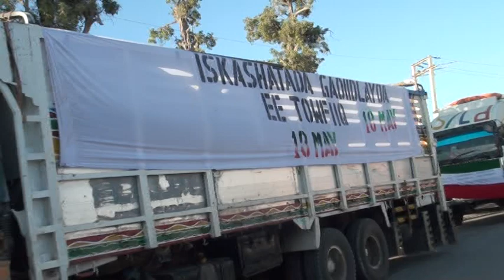Ururka Gaadiidka Waaweyn Ee Tawfiiq